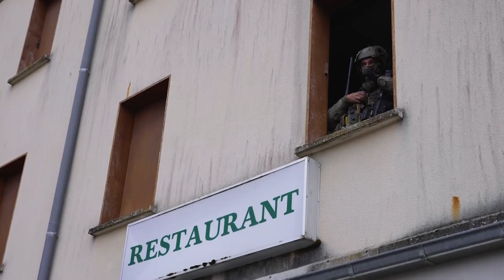France wraps up its biggest exercise in decades alongside NATO Allies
France has just concluded its biggest military exercise in decades. The fourth phase of Exercise Orion 23 involved 12,000 personnel and assets from several NATO Allies, including Belgium, France, Germany, Greece, Spain, the United Kingdom and the United States.
The exercise, conducted over several months, concluded its fourth and last phase on 5 May 2023. The drills focused on improving NATO forces’ readiness through joint training on land and in the skies. Troops from Allied countries exercised different scenarios, including simulated urban combat, operational planning, logistical support, chemical, biological, radiological and nuclear (CBRN) defence capabilities, medical evacuation and air mobility.
Footage includes various shots of UK soldiers planning operations ahead of a simulated urban assault, as well as various shots of Belgian, French and Spanish troops participating in joint drills, including a simulated decontamination from chemical, biological, radiological and nuclear (CBRN) agents. Footage also includes soundbites from Belgian, French and UK officers.